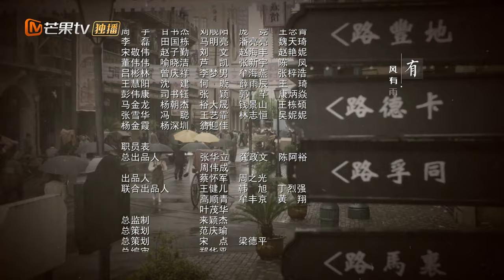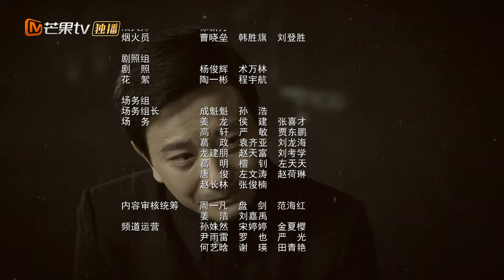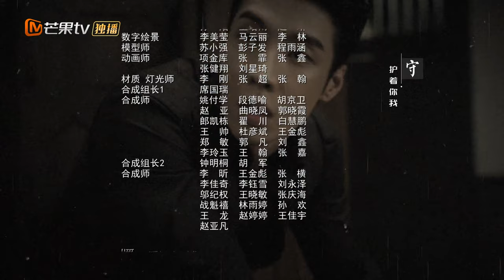【FULL】薄冰 Thin Ice - EP11 陈浅与春阳用新身份再相遇｜彭冠英陈钰琪双城潜伏挑战多面特工｜Mango TV Monsoon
内容简介：
1944年上海，军统代号“吕布”的王牌特工陈浅为破坏日本人惊天阴谋，伪装成日本密使“浅井光夫”潜伏梅机关，深入敌营，成功挫败了日本人企图夺取铀矿石资源的阴谋。在执行任务过程中，目睹军统行事手段的残忍，当“飞天”牺牲后，逐渐找到了自己内心真正的信仰，加入了中国共产党，主动接替“飞天”与我党地下组织的接头工作。陈浅回到重庆，潜伏军统内部，与新一任“飞天”携手合作，成功揪出潜伏在我方的军统间谍“狸猫”，挫败军统的“涅槃计划”，迎来了重庆解放。

类型：年代、谍战、悬疑
导演：金琛
编剧：海飞